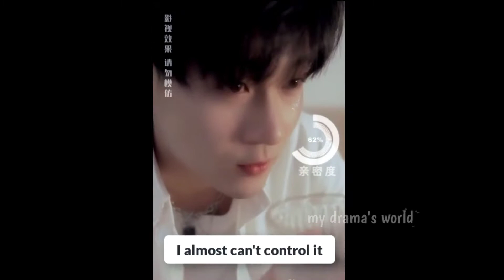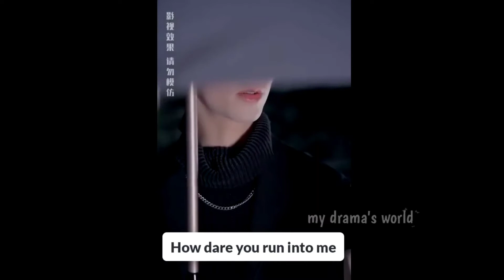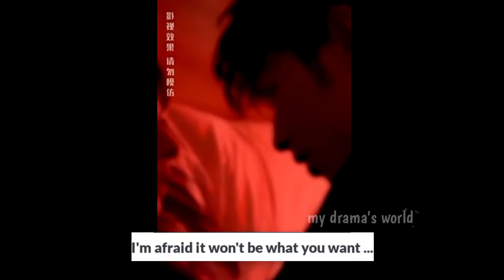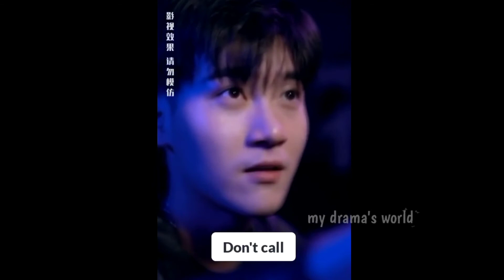A boy who makes girls fall in love with him with magic🪄, one night stand with beautiful girls